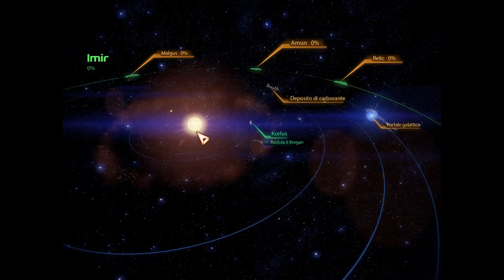Mass effect2 11 Ricerche nel vulcano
Piccola missione secondaria ma molto bella